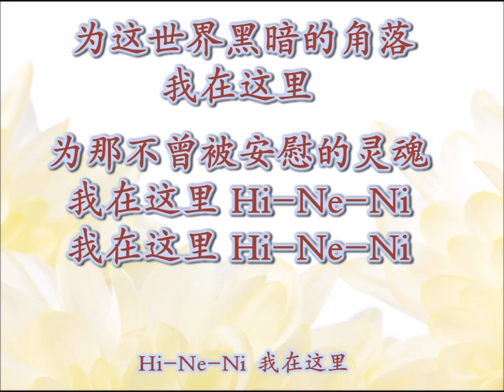Hi-Ne-Ni 伴奏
金色的以色列 - 我 心 旋 律